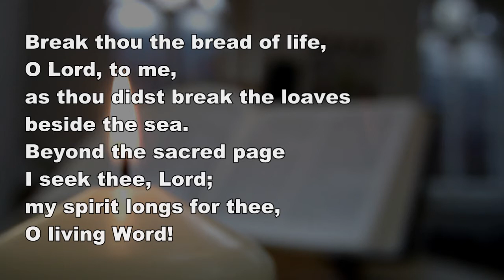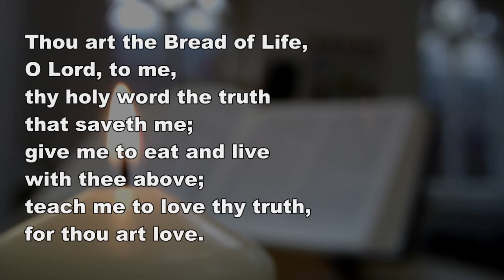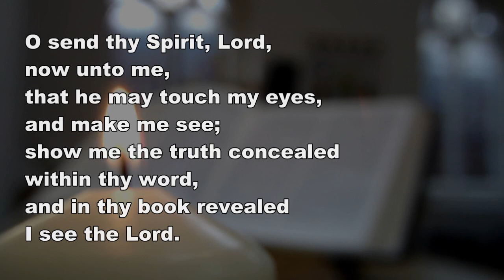Break thou the bread of life. Lyric video (StF 513)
Break thou the bread of life by Mary Artemisia Lathbury & Alexander Groves.
No permissions needed for use in worship!